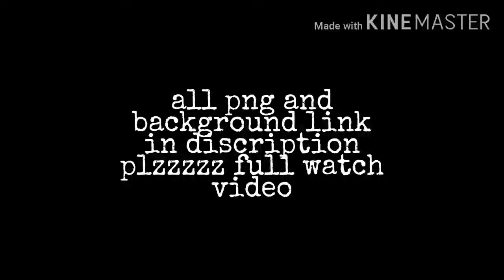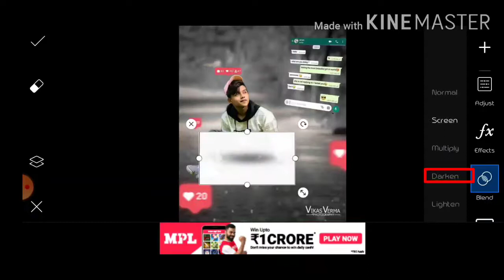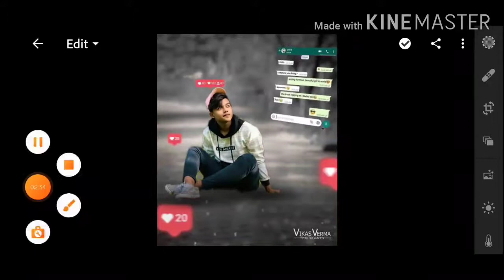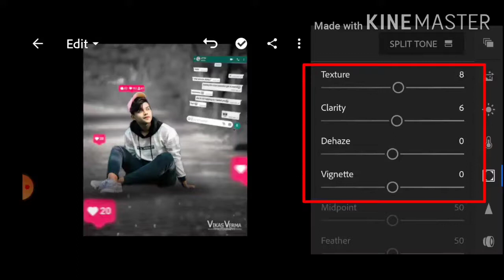Whatspp Lover Photo Editing|👅GF Chat Photo Editing | Lighroom and Picarts Tutorial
_______Thanks_for_Watching_______

_______Like__Share__Subscribe______

__💘Samy_editz💘__

thank you so much ❤ love u all 🙏